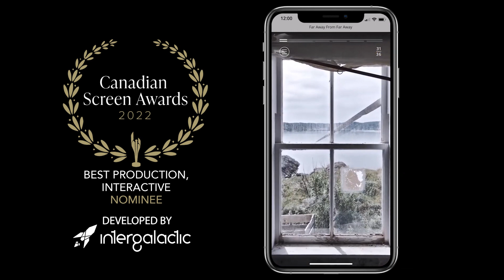Far Away From Far Away - Interactive Story App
"Far Away from Far Away" is an immersive digital documentary on Zita Cobb's vision for Fogo Island, Newfoundland. Developed by Intergalactic and presented by Canada's National Film Board, this interactive story blends social media-style visuals with compelling narration.